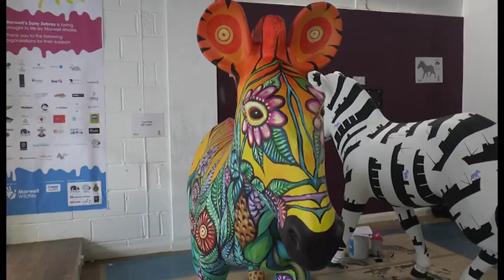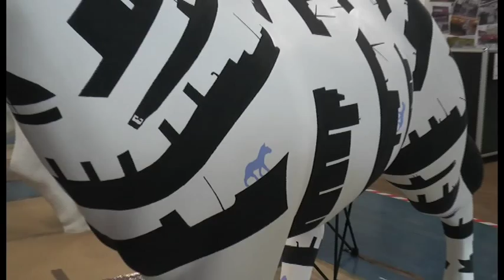Marwell Zoo's Zany Zebras Display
Artists have begun their work creating a herd of brightly coloured zebras which are set to go on display throughout Southampton. Businesses and schools have come together along with Marwell Zoo to get the Zany Zebras ready for their big exhibition. Our reporter Ben Trepess finds out more.